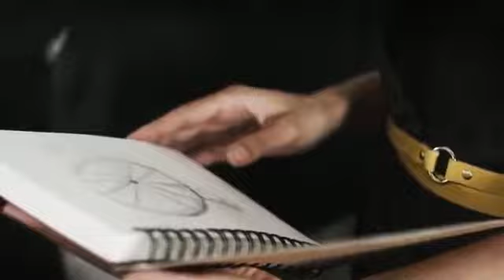Dòng xe Mercedes-Benz EQS - Lần đầu ra mắt công chúng toàn cầu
✅ Giá camera hành trình Vietmap cao cấp chính hãng- Hotline 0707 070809 ✅ Dòng xe Mercedes-Benz EQS - Lần đầu ra mắt công chúng toàn cầu ✅ Hoàng Kim là một trong những công ty nổi tiếng tại TP.HCM về thiết kế và cung cấp sỉ, lẻ các phụ tùng thuộc lĩnh vực trang trí dành cho ô tô nổi tiếng như Ford, Toyota, Mazda, BMW , Lexus, Mercedes ... Giá rẻ sỉ phụ kiện ô tô và lắp đặt tận nhà